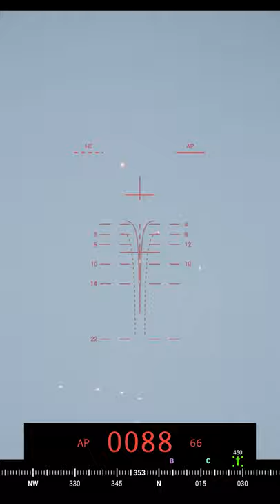David vs Goliath in Squad